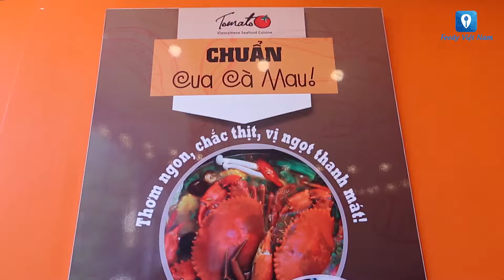[Review] Top 3 địa điểm ăn uống thả ga - check in chanh sả tại Hà Nội | Feedy TV